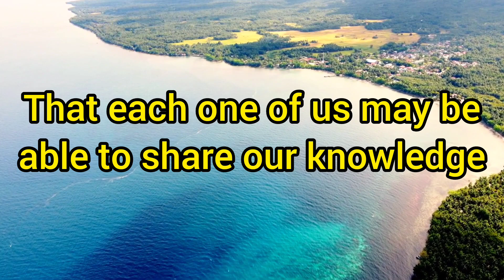Opening Prayer for Seminars and Events | Hinundayan Southern Leyte